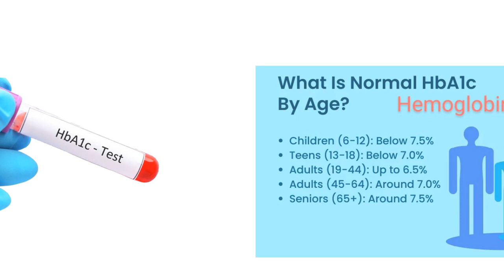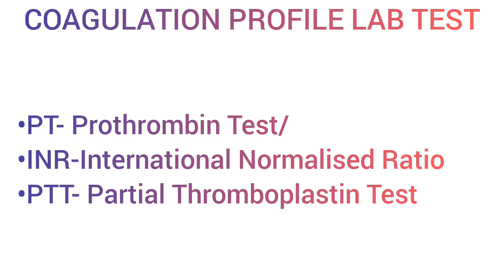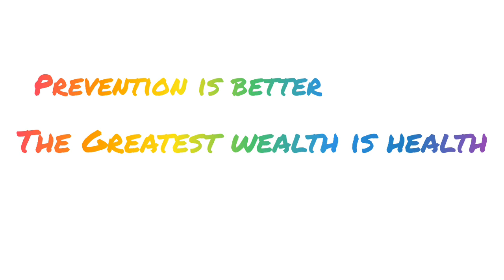Common Lab test done in hospitals.All Lab test in one video's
SubashpharmacistRx
HealingmedicineRx

Common Lab test done in hospital
All laboratory investigations